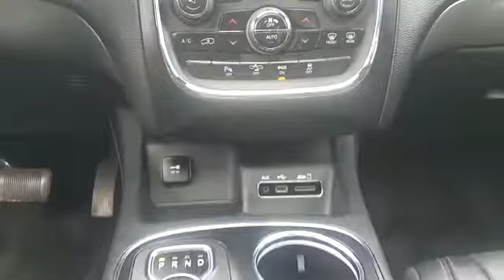2014 Dodge Durango R/T Wantagh, Levittown, Amityville, Huntington, Bronx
2014 Dodge Durango R/T Wantagh, Levittown, Amityville, Huntington, Bronx